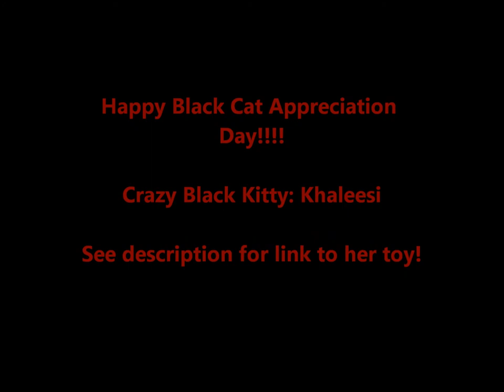Crazy Black Kitty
Just a video I threw together for Black Cat Appreciation Day of my 13 week old kitten Khaleesi. Enjoy!

Her toy, Doorway Dangli